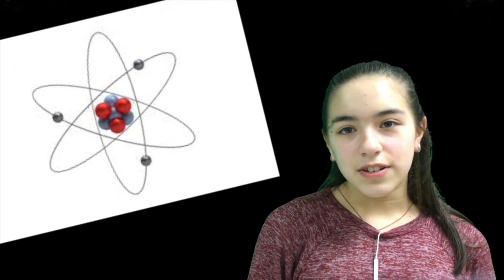The CORE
Production Date: February 16, 2018